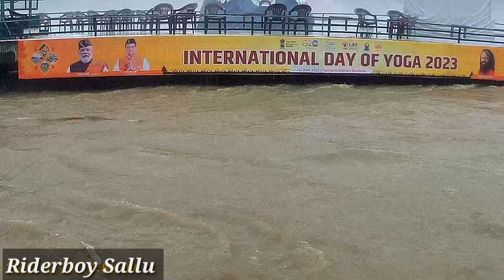ऋषिकेश l Rishikesh letest video & vlog l Rishikesh tour plan 2023 I full information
about rishikesh
ऋषिकेश को “सागों की जगह” के नाम से भी जाना जाता है, चंद्रबाथा और गंगा के संगम पर हरिद्वार से 24 किलोमीटर की ऊंचाई पर स्थित एक आध्यात्मिक शहर है। यह माना जाता है कि “ऋषिकेश” के नाम से भगवान रावीय ऋषि द्वारा कठिन तंगों के उत्तर के रूप में प्रकट हुए थे और अब से इस जगह का नाम व्युत्पन्न हुआ है।
नीलकंठ महादेव मंदिर ऋषिकेश से लगभग 3500 फीट की ऊँचाई पर स्वर्ग आश्रम की पहाड़ी की चोटी पर स्थित है। मुनी की रेती से नीलकंठ महादेव मंदिर सड़क मार्ग से 30-35 किलोमिटर और नाव द्वारा गंगा पार करने पर 25 किलोमिटर की दूरी पर स्थित है।

Rishikesh tour vlog 2023
Rishikesh letest vlog
Rishikesh wether
Rishikesh tourist place
Rishikesh ghumne ki jagha
Rishikesh to neelkanth mahadev temple distance
Haridwar to rishikesh kavad yatraRishikesh tour plan
Rishikesh tour budget
Rishikesh me kitna kharcha aayega ghumne me
Rishikesh kaise jaye
geeta bhavan rishikesh
hemkund sahib gurudwara rishikesh
triveni ghat rishikesh
laxman jhulla rishikesh
ram jhulla rishikesh
janki setu rishikesh
neelkanth mahadev rishikesh
neelkanth by road
river rafting rishikesh
perariding rishikesh
neerwaterfaal rishikes
swarg ashram rishikesh
patna waterfaal rishikesh